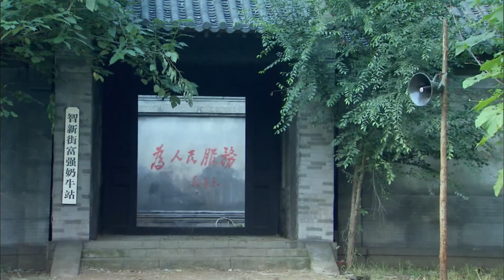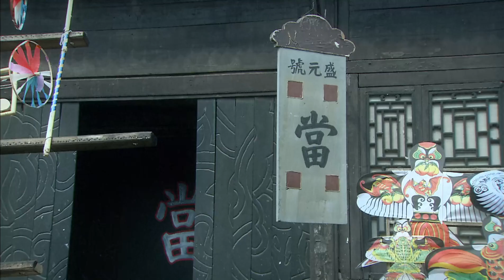毕有财 09丨林永健与三任妻子宁静、刘蓓、周冬齐的六十年人生（林永健/宁静/刘蓓/吕一/谭凯/周冬齐）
1948年，地主端五爷把一个女婴强塞给伙计毕有财（林永健饰），有财措手不及做了爹。此后的60年里，他在这个“毕家大院”里先后娶了金花（宁静饰）、桂花（刘蓓饰）和文秀（周冬齐饰）三个女人。这三个女人同在这个院子里相处过，院子被坏人算计过，被有财自己标价出售过，亲生和非亲生的儿女们恋爱过，生活被天灾折磨过……孩子们大了，走了，又回来了，有几起几落的、有平凡朴实的、有发疯的、有夭折的、也有光耀门庭的。